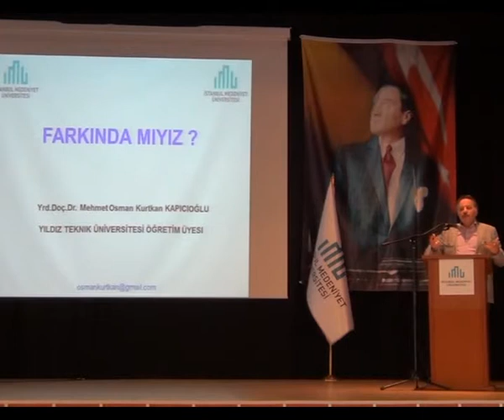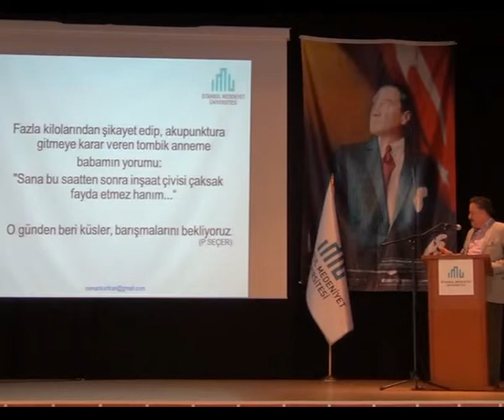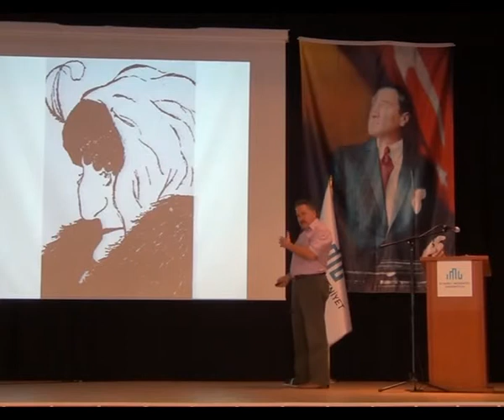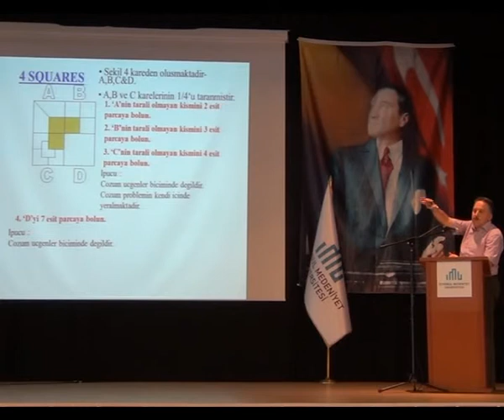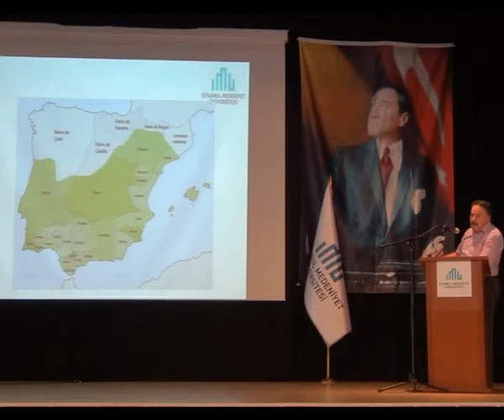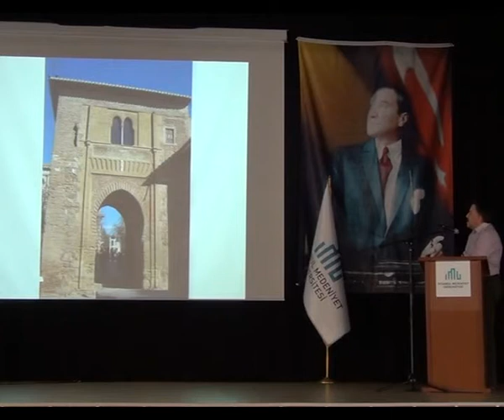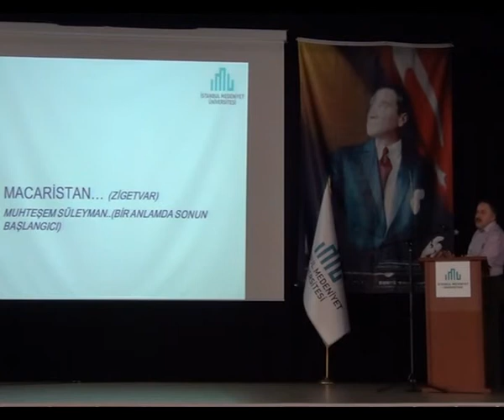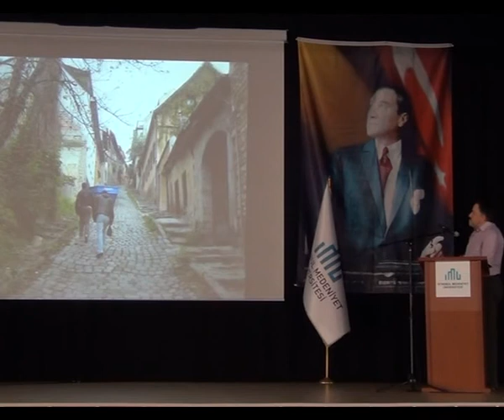İstanbul Medeniyet Üniversitesinde 'Farkında mıyız?' Konulu Konferans Düzenlendi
Konuşmacı olarak Yıldız Teknik Üniversitesi Edebiyat Fakültesi Öğretim Üyesi Yrd. Doç. Dr. Osman Kapıcıoğlu'nun katıldığı konferansta Kapıcıoğlu algılarımız ve farkındalıklarımız ile Medeniyetimizin Avrupa'daki izlerini anlattı.